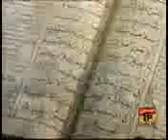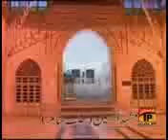Jag Uthy Mulla HUSSAIN.mp4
sindh ki best singer Abida Parveen.
she is queen of  world singers.
by:Mohd Aslam Mallah